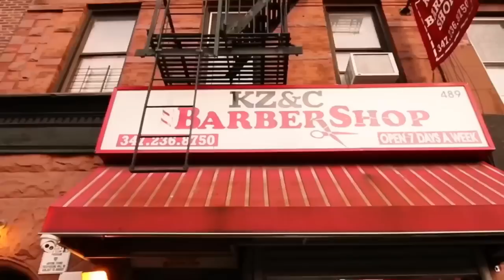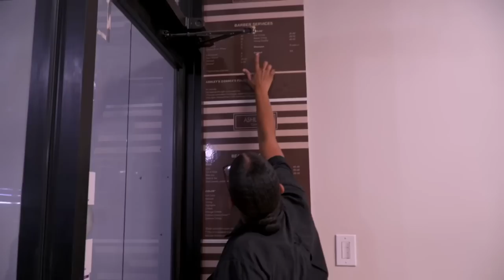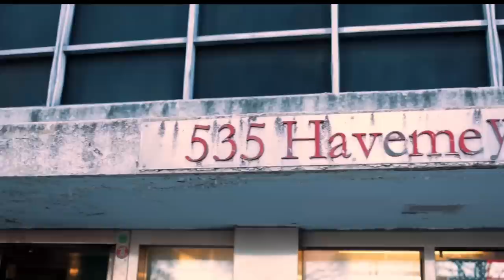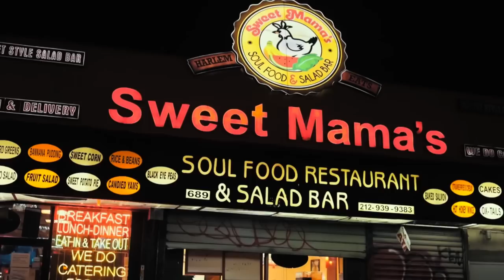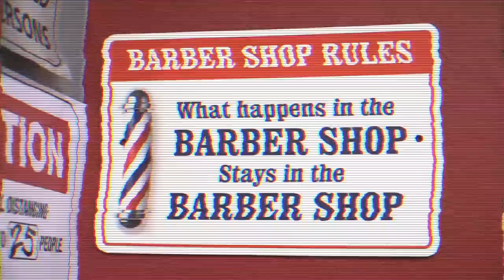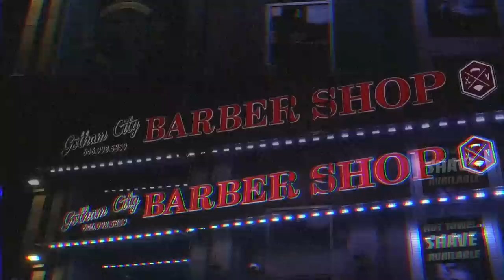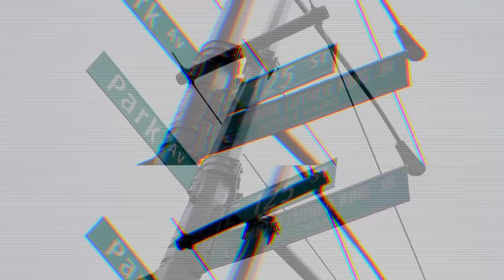BATTLE OF THE BLADES NYC "EPISODE 2" BarberShop Competition Reality Show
First ever barbershop/competition reality show Grand Prize $$ , Nyc